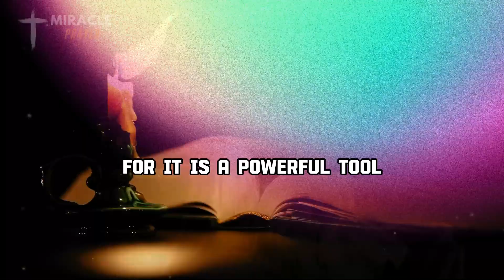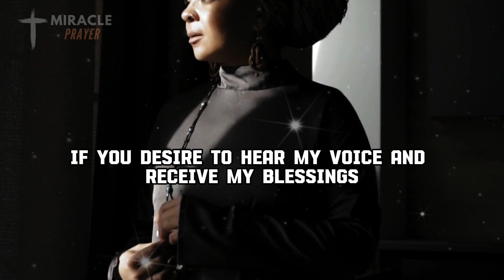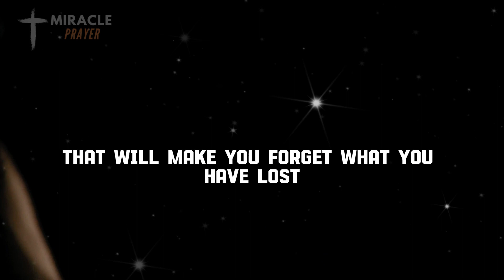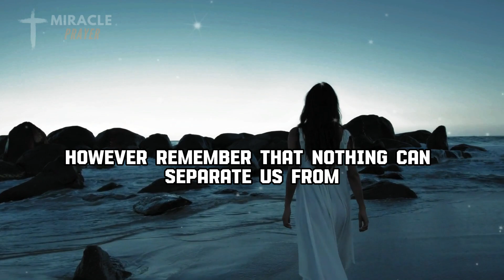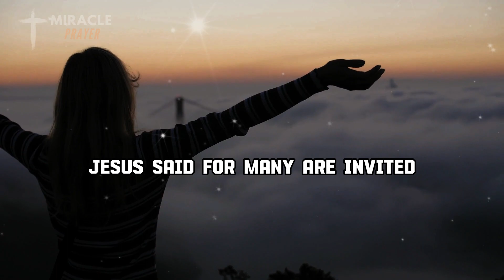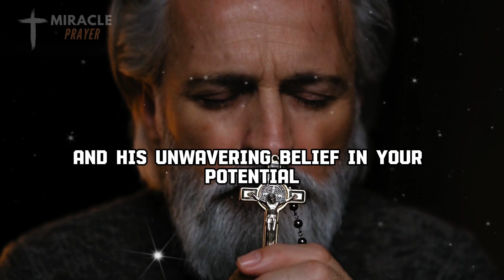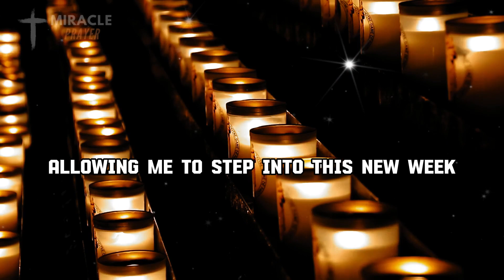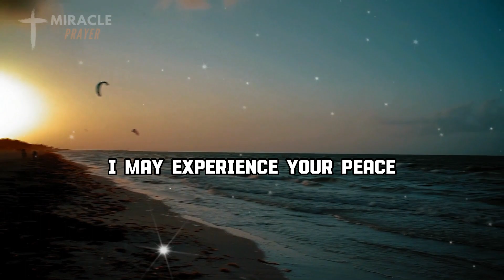🛑 God Says; Watch This My Child Before It's Too Late‼️| God Message | Miracle Prayer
🙏 Prepare to be profoundly moved and inspired by this awe-inspiring video, as God's message to His children unfolds before your eyes. In this divine revelation, you'll discover a miraculous prayer that can transform your life.

🌟 Dive deep into the spiritual realm as God imparts His wisdom and guidance. This video is a beacon of hope and a call to all seekers of divine truth. Don't miss out on this extraordinary opportunity to connect with the Almighty.

🔥 Join us as we explore profound spiritual insights, divine revelations, and a powerful prayer that can work miracles in your life. God's message is clear, and it's delivered in a way that will touch your heart and soul.

🙌 Are you ready to receive the blessings and guidance you've been seeking? God has a message for you, and it's time to heed His call. This video is a catalyst for transformation and a source of profound spiritual awakening.

🌠 In this captivating presentation, you'll find keywords like: God message, miracle prayer, divine revelation, spiritual awakening, divine guidance, transformation, hope, and profound insights.

🌈 Don't wait until it's too late; embrace God's message and miracle prayer today. Type "Amen" if you're ready to receive God's message and blessings. 🙏

Credits: Elevenlabs.io